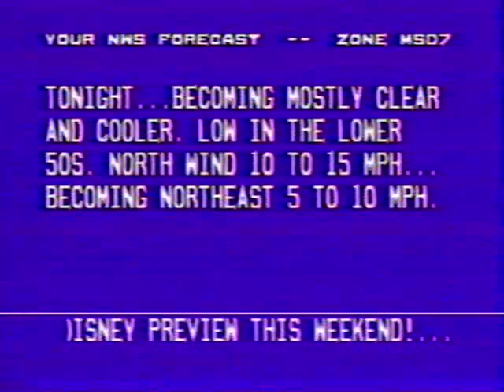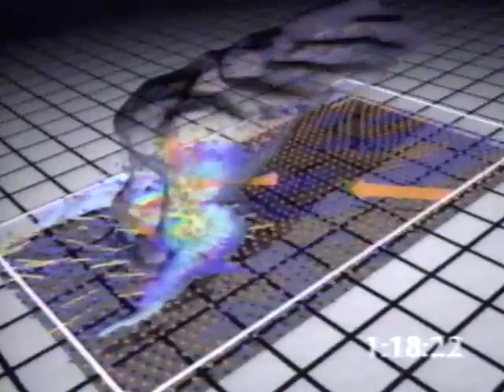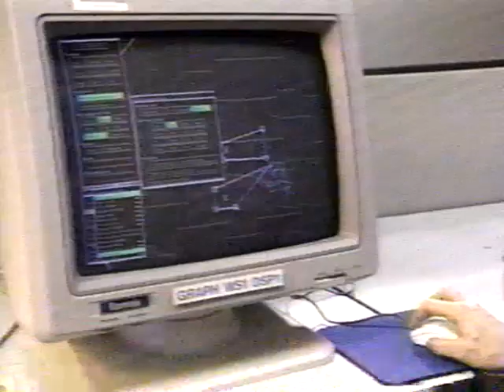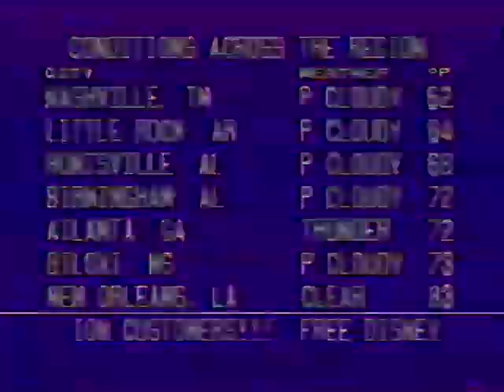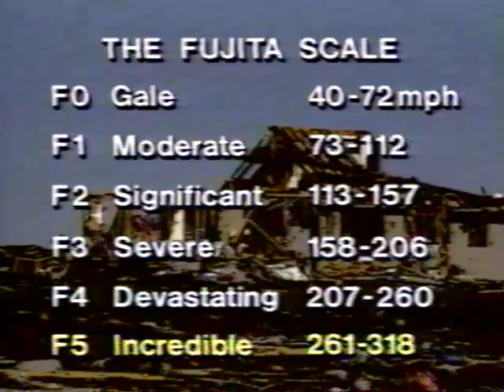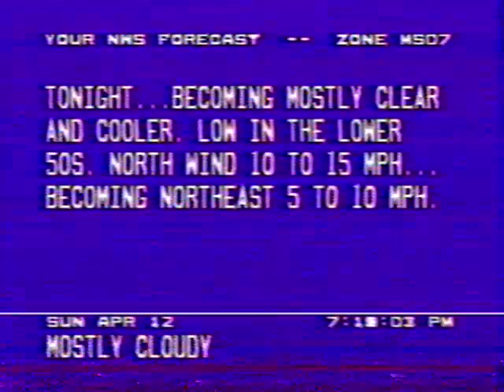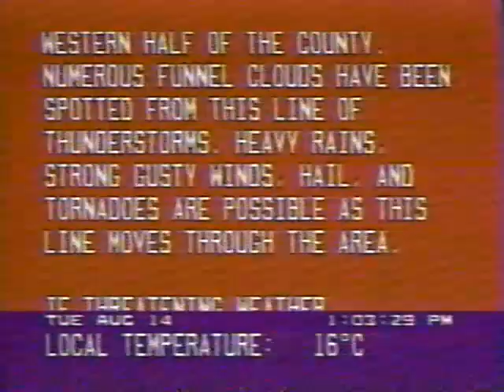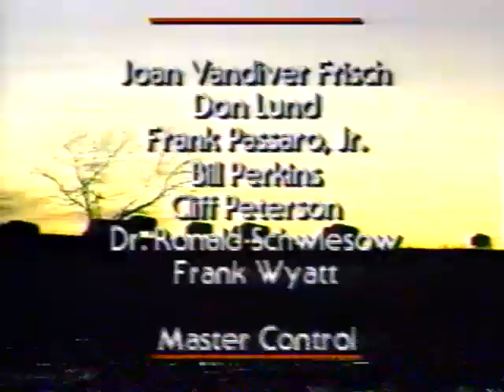The Weather Channel "The Enemy Wind" 1992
A documentary aired on The Weather Channel April 12, 1992. Narrated by longtime on-camera meteorologist Charlie Welsh.